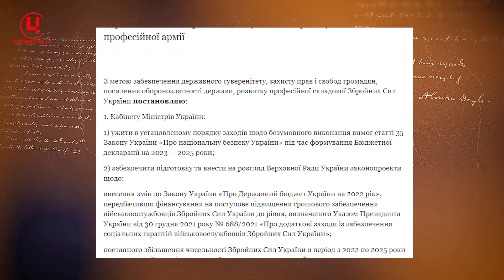Після призову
Відеоблог Євгенія Лєшана про те, якою буде українська армія після перемоги?

Хочете бути готовим до захисту України, але не хочете змарнувати рік чи півтора на строковій службі за призовом? Не бажаєте фарбувати траву і вчитися марширувати? Ну то радійте. Скоро призов має відійти в минуле, а військова підготовка стане швидкою, інтенсивною і по-справжньому загальною.

Якою буде українська армія після перемоги? Очевидно, не такою, як раніше. Неефективність і обтяжливість чинної системи строкової служби і водночас відсутність масової базової військової підготовки вартували Україні тисяч людських життів. Реформу загального військового обовʼязку влада запланувала ще рік тому, напередодні повномасштабного вторгнення Росії.